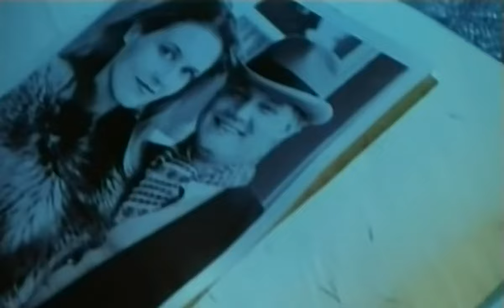CREMATORY - Tears of Time (Official)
CREMATORY new Live-Album out now!!!